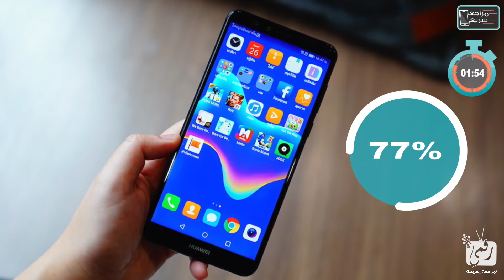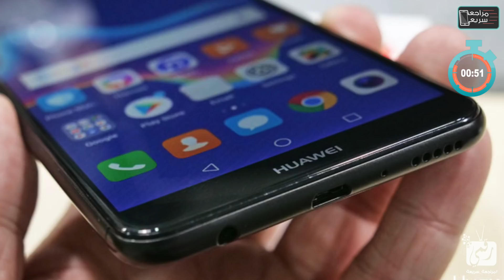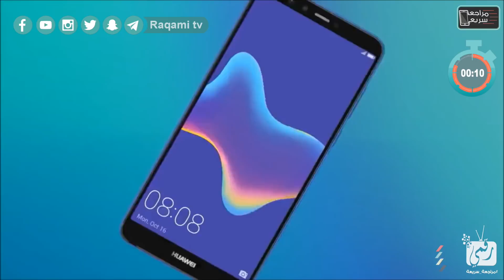هواوي واي 9 (2018) Huawei Y9 | المواصفات الكاملة والسعر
هواي واي 9 2018 - Huawei Y9 2018 جديد شركة هواوي من الهواتف المتوسطة، مواصفات وسعر هواي واي 9 .. كاميرا هواوي واي 9 2018
واي 9 2018 مواصفات ومميزات الهاتف.

سعر هواوي y9 2018
huawei y9 2018
هواوي y9 prime 2018
عيوب هواوي y9
y9 2018 سعر
هواوي واي 9 برايم
huawei y9 2018 camera huawei y9 2018 vs honor 7xhuawei y9 2018 pricehuawei y9 2018 goldhuawei y9 2018 unboxinghuawei y9 2018 philippines2018 cambo reportvs redmi note 5 prohuawei y7 2018 huawei y9 2018 blue2018 vs mate 10 litehuawei y9 2018 abo omarhuawei y9 2018 vs nova 2ihuawei y9 2018 water test2018 official videohuawei y8 2018huawei y9 pro